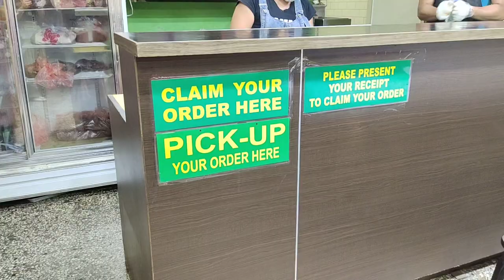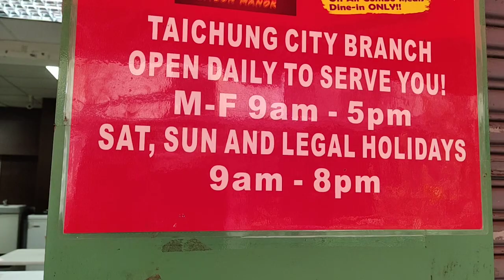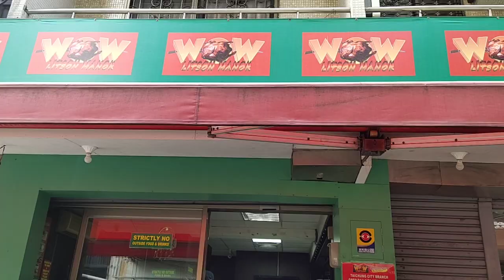LETS EAT ALA MANG INASAL🇹🇼 OFW TAIWAN.PAG KAING PINOY🇵🇭PANLASANG PINOY!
Healthy Every one!

kahit Saan man sulok ng mundo Ang Pinoy hanap hanapin pa din Ang panlasang Pinoy, pag KAING PINOY, pusong Pinoy, simple bonding eating mang inasal with some friends and EC Partners🇹🇼.
this is I'm my first time to try Record live since my channel not yet qualified for live hoping I reach 1k subscription for me to allowed live so please
Thankyou and Godbles!